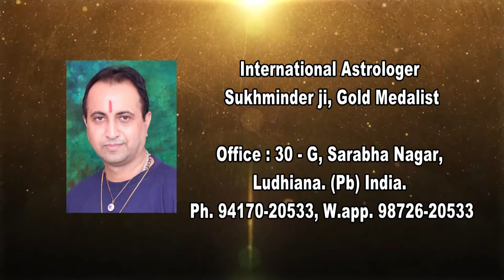भवन में इस लकड़ी का कभी न करें प्रयोग : 8 6 18 Taare Aakhde Ne Epi 5092 Astro Sukhminder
भवन में इस लकड़ी का कभी न करें प्रयोग + गुप्त रोग दूर करने का रत्न + कैसे है तंत्र का प्रयोग विज्ञानं से : 8.6.18 - " Taare Aakhde Ne " : (Epi. : 5092) : Jyotish Samrat Sukhminder ji (International Astrologer , Gold medalist ) , (Horoscope analyzer, Star Teller, Lucky Stone – Vaastu - Rudraksh specialist, Reiki Healer, Energy balancer, Evil spirit repeller, Black magic cutter,) ** (Also Editor : Voice of Asians ** Founder & M.D : Asian Club International ** Chairman : Asian Astrologers, ** Office : 30, G, Sarabha Nagar, Ludhiana. Ph. : 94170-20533. W.app. 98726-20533.(plz like our you tube channels, fb pages, groups & instagram) Thanks ! (Support by : Bharti Clinic – Batra Plaza).